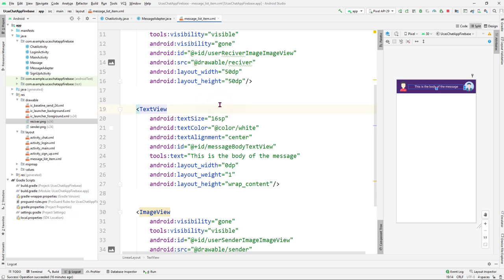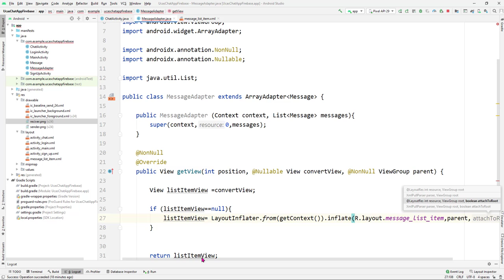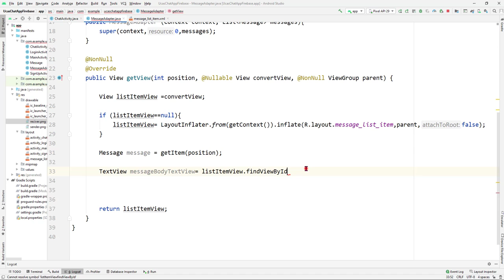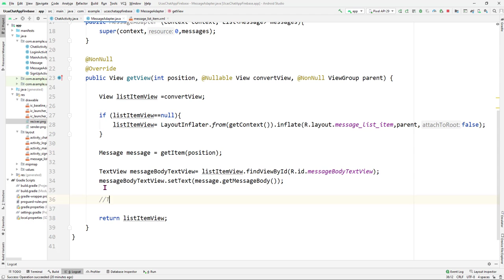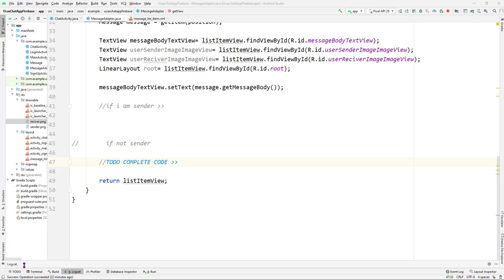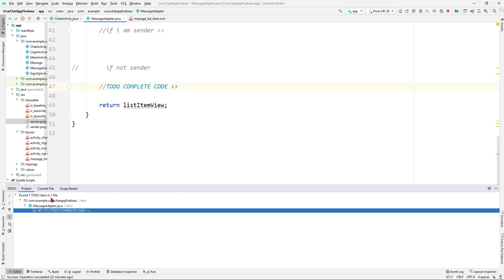13- Inflate Cell View In MessageAdapter